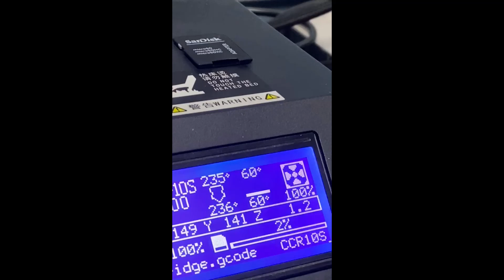Animal Crossing (GameCube) V-Log Day 22: Carpet Trading.